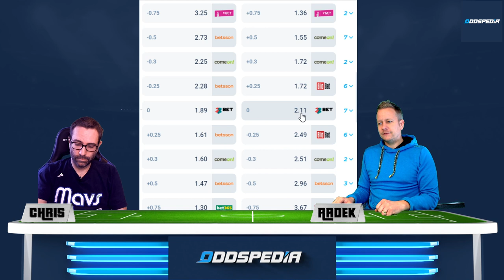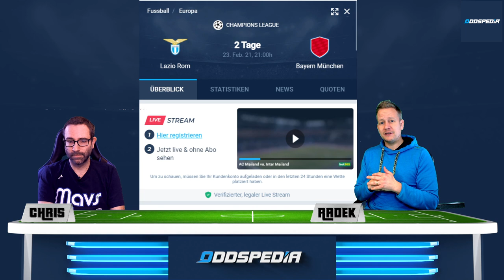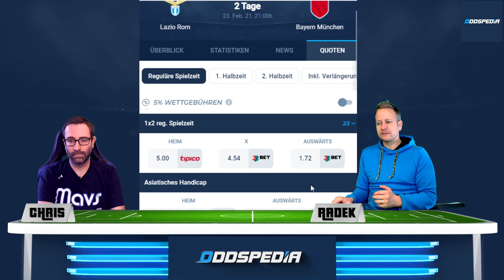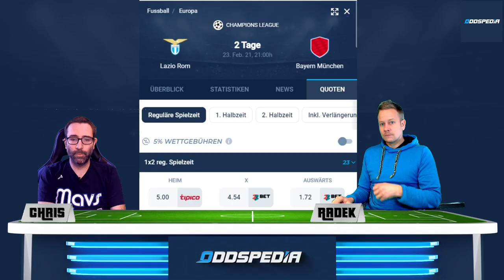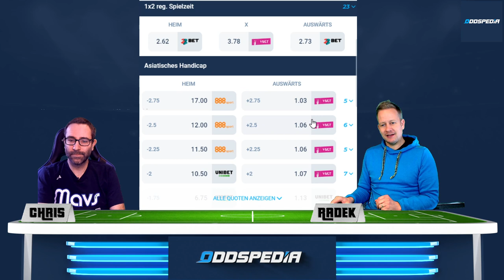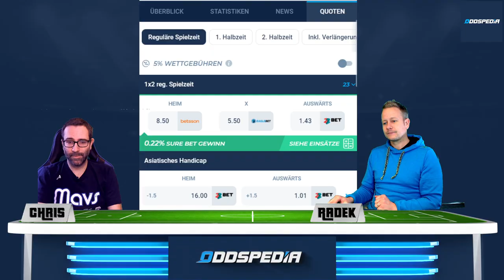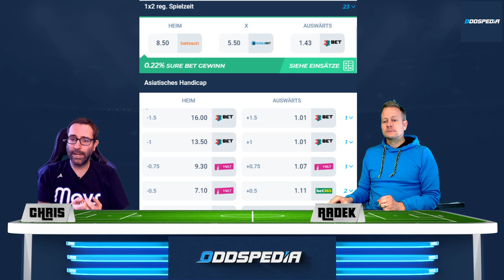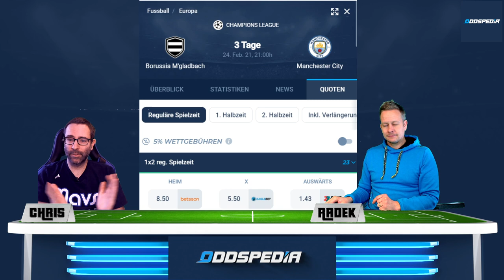CHAMPIONS LEAGUE TIPPS - Achtefinale #2 🏆 Lazio - Bayern & Gladbach - Man City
Champions League Tipps Achtelfinale - Teil 2 am Dienstag, 23.02. und Mittwoch 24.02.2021

00:00 Champions League Achtelfinale - Teil 2
00:20 Atletico Madrid - FC Chelsea
02:41 Lazio Rom - Bayern München
04:51 Atalanta Bergamo - Real Madrid
07:36 Borussia Mönchengladbach - Manchester City